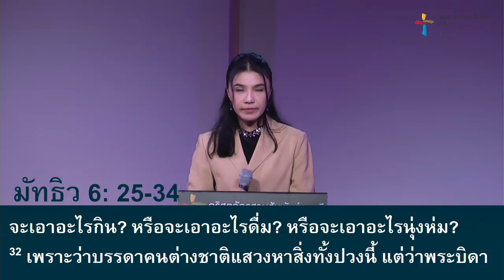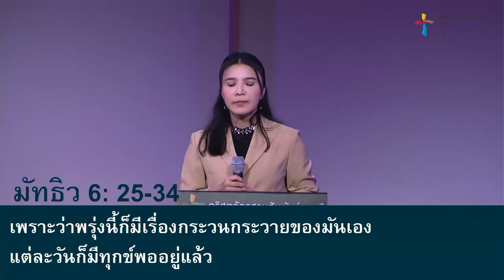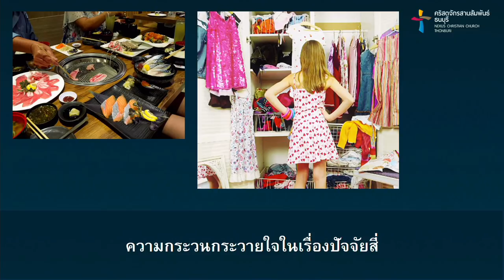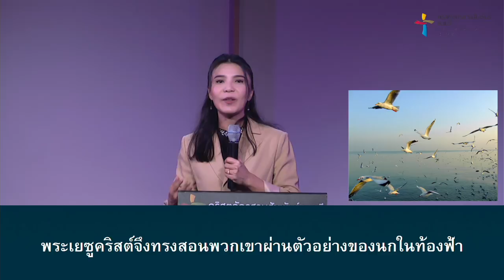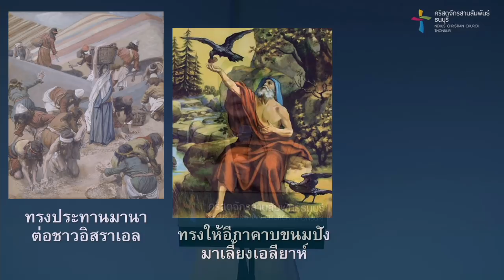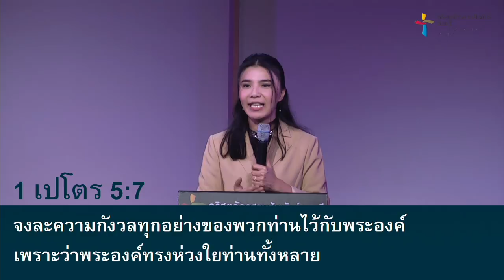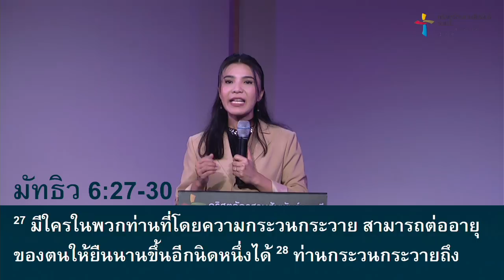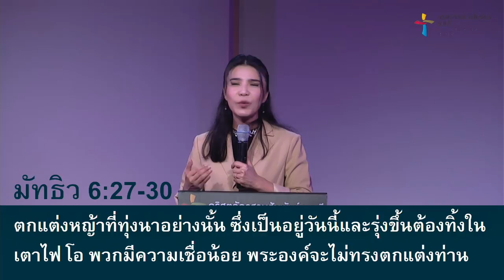คำเทศนา ชนะความวิตกกังวลได้อย่างไร (มัทธิว 6:25-34)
คำเทศนา : ชนะความวิตกกังวลได้อย่างไร

1. เราต้อง “มองเห็นการเลี้ยงดูจากพระเจ้าในชีวิตประจำวัน”
2. เราต้อง “ไว้วางใจการทำงานของพระเจ้า”
3. เราต้อง “แสวงหาแผ่นดินและความชอบธรรมของพระเจ้าก่อน”